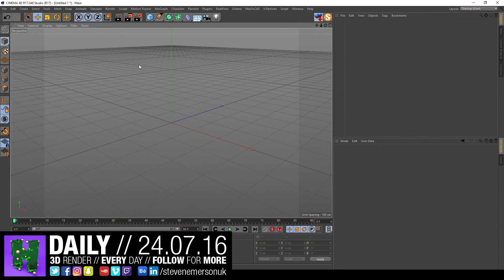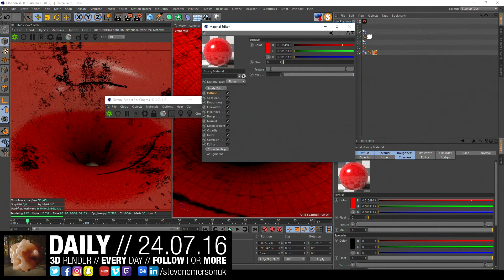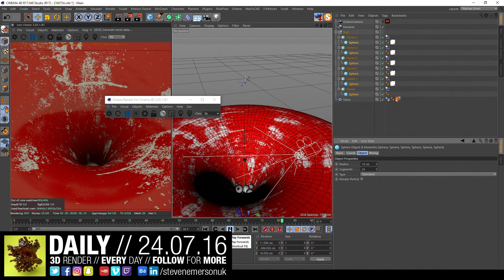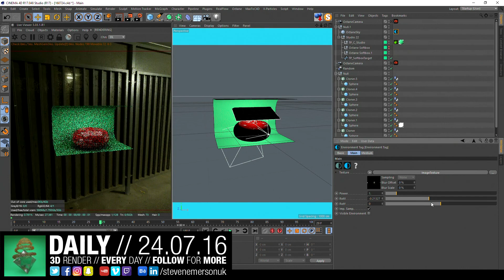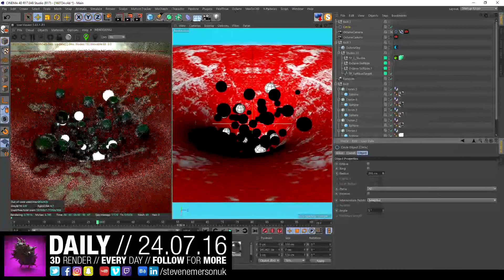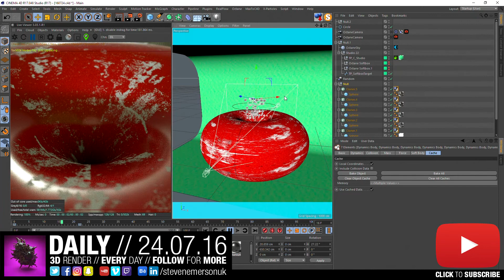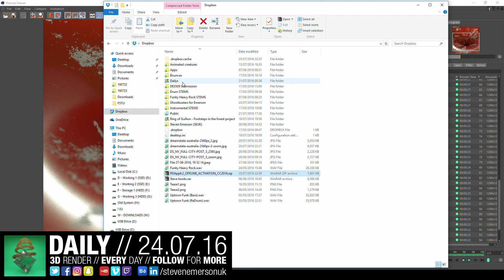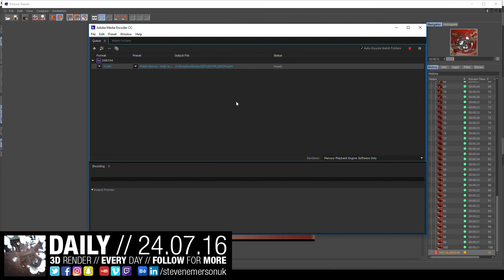LIVE // The Daily Render // 24.07.2016 // 3dmodeling MAXON Cinema4D Realflow //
// All Enquiries
Skype - stevenemersonuk